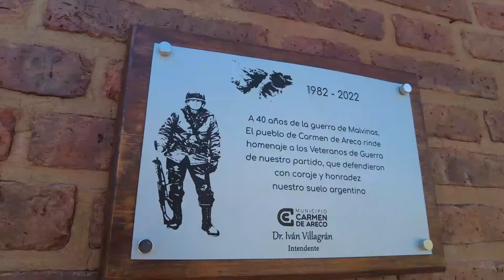MALVINAS: A 40 años de la guerra, homenajeamos a nuestros héroes